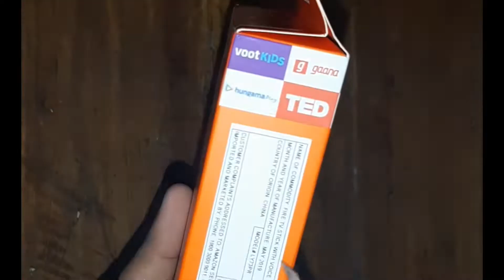Amazon fire tv stick 4K & 1080p two remote unboxing